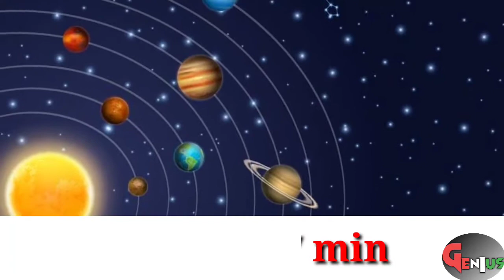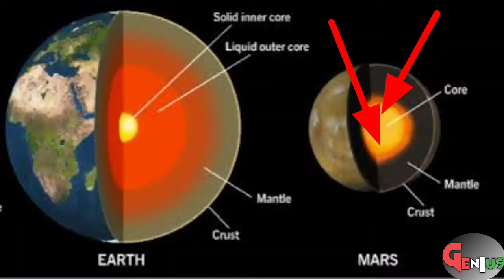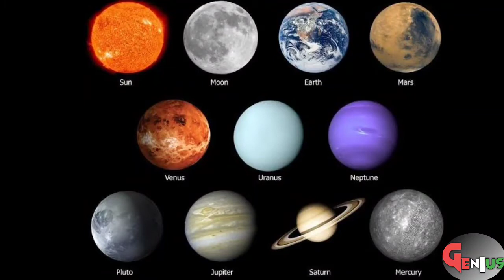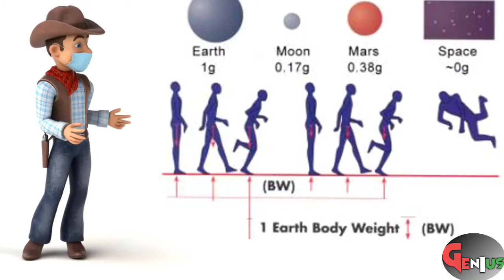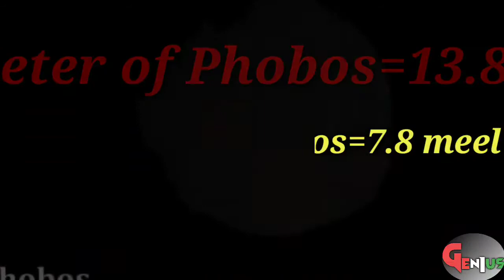सौरमंडल का सबसे बड़ा ज्वालामुखी unknown facts about Mars,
Hii gys
I,m som mathur
ye video aapki knowledge ke liye banaya gya hai

Apne Bhai ko follow kr Skte hai

amezing facts about India,
amezing facts channel,
amezing facts about science,
amezing facts about space,
genius facttechz, genius kaise bane facttechz, facttechz genius questions
mysterious websites, mysterious websites in hindi, mysterious websites facttechz, mysterious websites on internet,  top 5 mysterious websites, top ten mysterious websites,
facts,
facttechz,
sumit mathur,
Unknown facts about Mars,
amezing facts about Mars,
world mysterious facts,
mars facts about Hindi,

videos for educational purpose only, copyright disclaimer under section 107 of the copyright act 1976 , allowance is made for' fair use' for purposes such as criticism, comment,news reporting, teaching scholarship,and research.fair use is a permitted by copyright statute that might otherwise be infringe.non-profit, educational or personal use tips the balance in favor of fair use'.
thanks,
दुनिया के अनसुलझे हैरान कर देने वाले तथ्य/most amazing facts in  hindi,

My device- Realme5
My camera- on My mobile Realme5

(sumitmathur 09118)

som mathur.